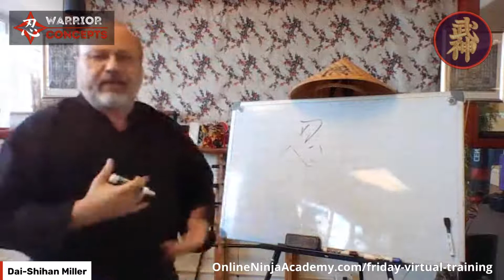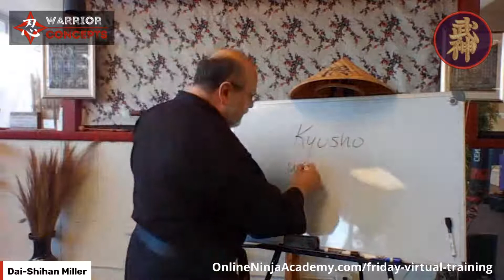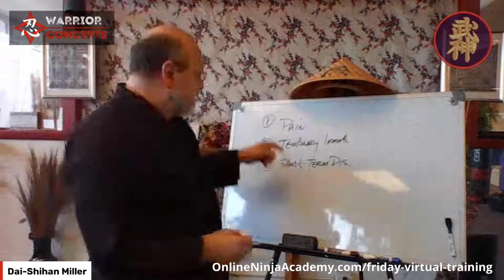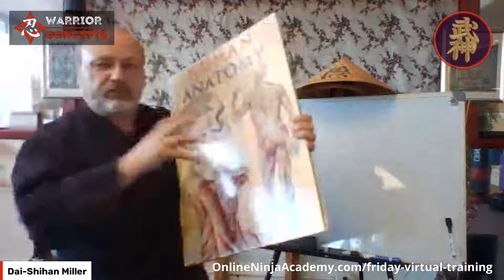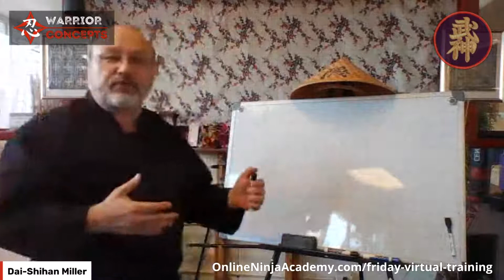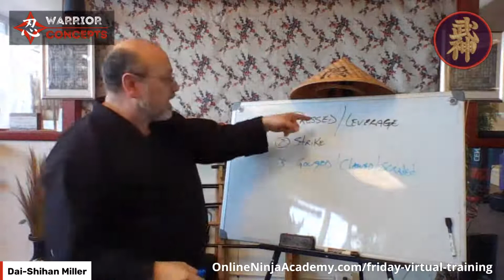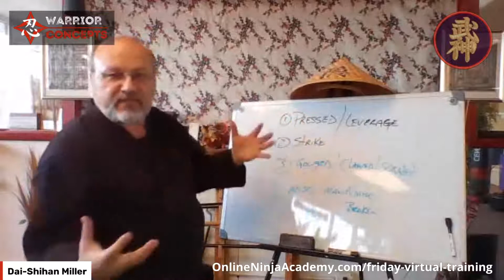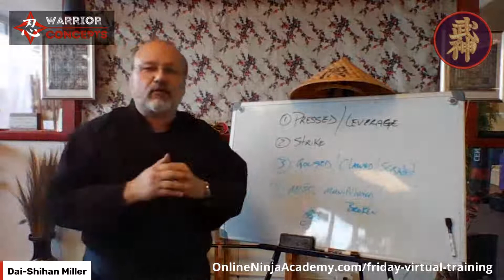Warrior's Whiteboard Wednesday - 4 Types of Kyusho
Join me for this week's free Warrior's Whiteboard Wednesday training where we take a look at Kyusho, or what most people call "pressure points."

During this class, we'll be looking at what these "points" are, the 4 different types, and why most student's skill proficiency in this area is "off," no matter what they think they "know" or have been taught about the subject.

This is a complete training, but also gives you a head-start on the weekly Virtual Master's Class deep-dive into the lesson being covered this coming Friday.

As usual, I'll be broadcasting live here on Facebook, as well as on Youtube and Twitter (perhaps LinkedIn as well if you follow me there).

I hope you can join me.

If not, no worries, you can always watch the recording later when your schedule permits. **Just don't wait too long, or you'll miss out on the bonus training I'm offering to those who get it in time!

If you follow me on either of these platforms, you should already get a notice. If not, just use one of the links above to watch the episode live.

No theory. No guess work. Just science-based, proven lessons behind the lessons that give this martial and life-mastery system it's awesome power!